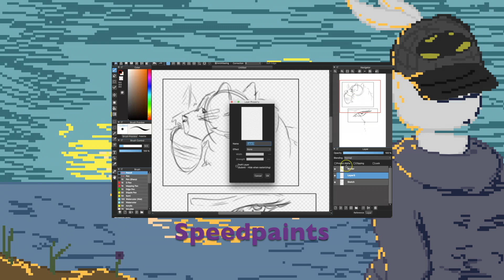Channel Trailer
Hello again, here is my Channel Trailer!
Hope you decide to stick around :)

Songs;

8.5pm- Animal Crossing

8.5 PM-Animal crossing

J^p^n feat. Kanye West - you gotta be kidding me with this honestly